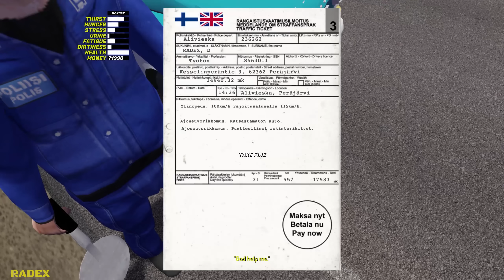WARTBURG 311 - NEW DRIVEABLE CAR - My Summer Car #303 | Radex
► MSC FB Group - join now :) ✔

My Setup:
Processor: Intel i7-9700F
Graphics card: GeForce RTX 2060 SUPER
Motherboard: Asrock Z390 PRO4
RAM: 2x16GB Kingston HyperX FURY; 3200MHz, CL 16
SSD: Samsung 970 EVO Plus (2TB)
Monitor: 2x LG 32GK650F (2K, 144Hz, 32 inches)
Water cooling: NZXT Kraken X52
Housing: be quiet! Silent Base 601 Black
Steering wheel: Logitech G29 + Shifter